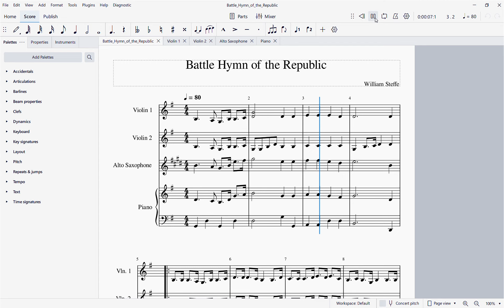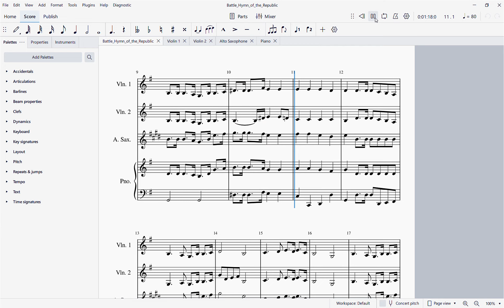Battle Hymn of the Republic